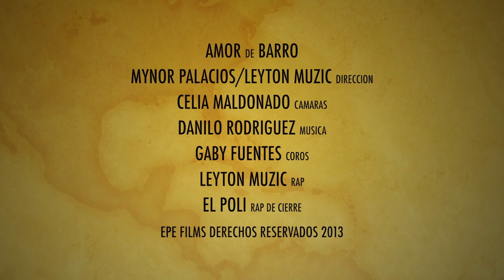Amor de Barro - Música y letra: Danilo Rodríguez, Rap y letra (español): Leyton Muzic...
Tema de la banda sonora de la película AMOR DE BARRO (LUCIA).
Música y letra: Danilo Rodríguez,
Rap y letra (español): Leyton Muzic,
Rap y letra (inglés): Guelz Leegoalmoney,
Canto: Gaby Fuentes,
Rap y letra al final: Mc El Poli.

PELICULA: Amor de barro (Lucia)
GENERO: Drama
SINOPSIS:
Lucia, una universitaria, estudiosa y de buenos hábitos; orgullo de su madre, Rafaela, por cosas del destino se enamora profundamente de Martín, jefe de una pandilla y ladrón de poca monta. Desde ese momento la vida de Lucia da un giro total. Martín solo está con ella por interés. No la ama, su corazón le pertenece a otra mujer y eso lo sabe Lucia. Esa situación conducirá a la joven por un sendero de desgracias, lleno de conflictos, alcohol y drogas, en los que se verán también involucrados, Camilo, el mejor amigo de Martín, quien se enamora de Lucia; Rafaela, que hará hasta lo imposible por sacar a su hija del lodo en que se encuentra y Jorge, un travesti protector de Lucia. Pero al final, la fatalidad será la triunfadora.

en Coproducción con GRUPOEPE y STUDIOSGT .

Elenco ISABEL ALZATE, VANY MALDONADO,
EDNA HERNANDEZ SARACCINI, MAX DEYET,
CESAR MORALES, RAUL IZAS,
FABIOLA ARRIVILLAGA, PATY CUEVAS...

Producción y Dirección General ENRIQUE PALACIOS
Producción Ejecutiva ROCIO RODRIGUEZ y ENRIQUE PALACIOS
Dirección de Fotografía LUIS EDUARDO RODRIGUEZ
Dirección de Audio DIEGO RODRIGUEZ
Dirección de Arte TATIANA PEREIRA
Guión y Dirección ASDRUBAL ALVAREZ
Producción de Campo JUAN PABLO DIAZ, RAUL IZAS,
MYNOR PALACIOS, RODULFO PALACIOS
Montaje ENRIQUE PALACIOS y JULIO NARANJO
Post Producción JULIO NARANJO
Música Original DANILO RODRIGUEZ
Mezcla de Sonido Dolby y Masterización HUGO BRAVO-CARIBE FILMS
Locaciones ENRIQUE PALACIOS
Casting RAUL IZAS, JUAN PABLO DIAZ, ENRIQUE PALACIOS
Vestuario VERONICA SACALXOT y MARLON RUBIO
Maquillaje y Peinados INGRID y JOANA CALVILLO
Foto Fija JOSE DE LEON y ALAN GOMEZ
Detrás de cámaras RODULFO PALACIOS y ENRIQUE PALACIOS
(Filmada durante los meses de Enero y Febrero de 2012 en la ciudad de Quetzaltenango, Guatemala.)